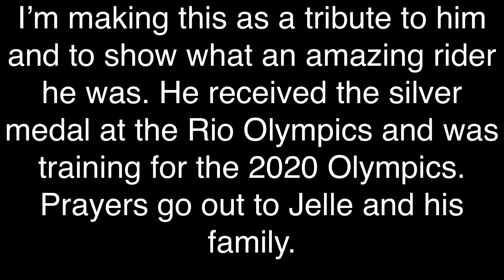Jelle Van Gorkom - BMX RACER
Jelle Van Gorkom from the Netherlands 🇳🇱